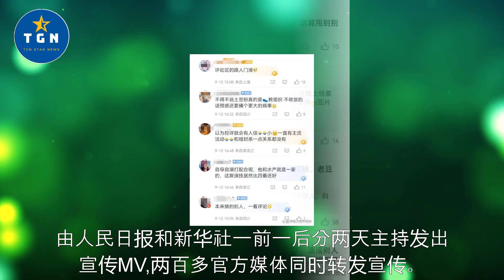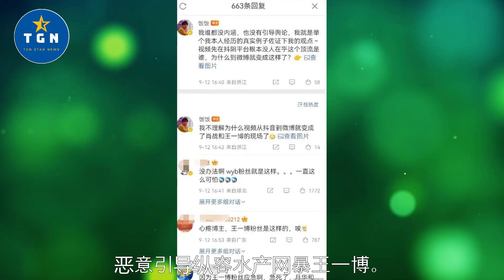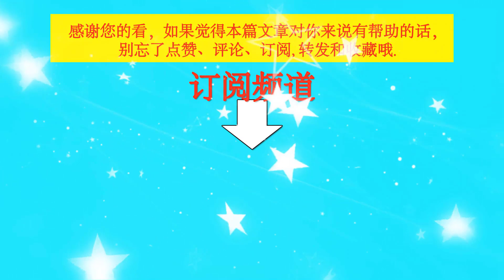王一博又又又又被网暴了，这次是钓鱼网暴，你们见过吗？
王一博又又又又被网暴了，这次是钓鱼网暴，你们见过吗？| TGN Star News